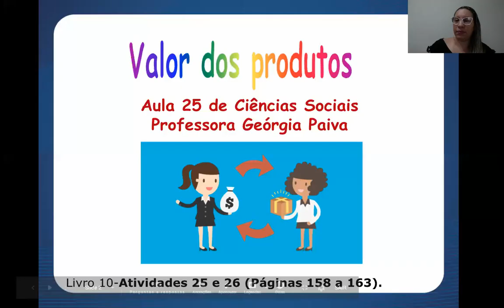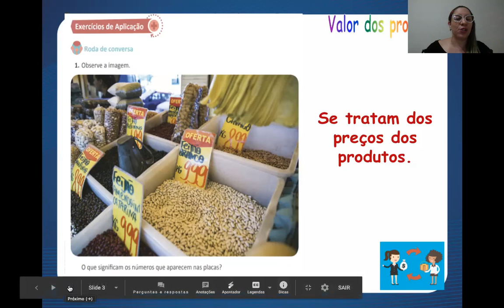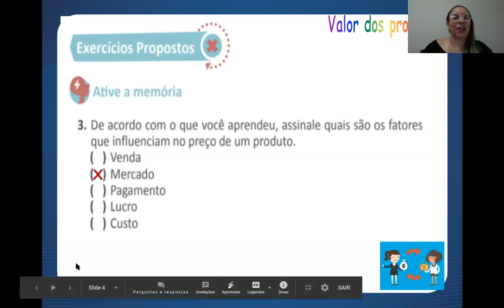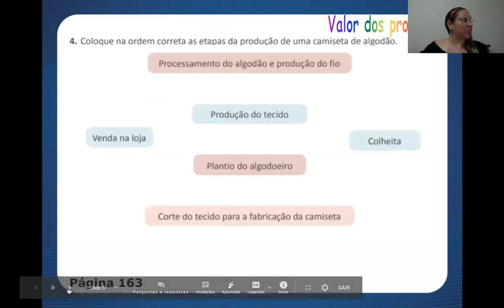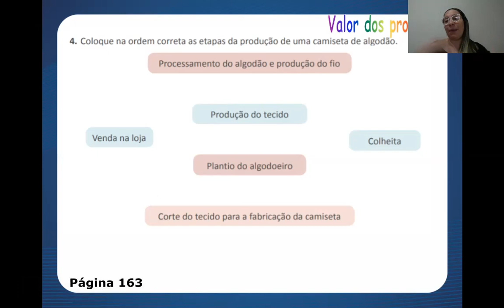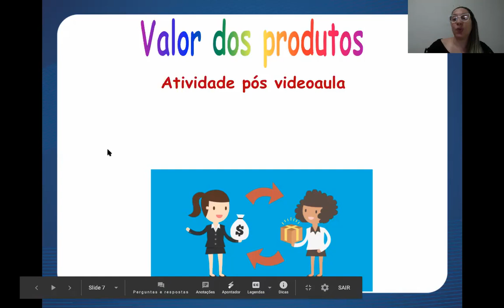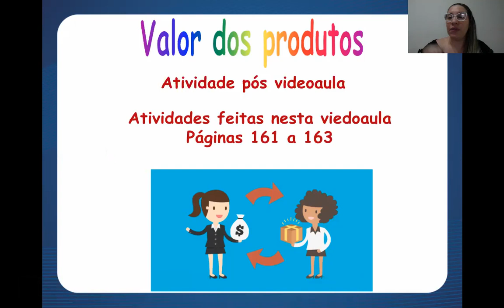Aula 25 de Ciências Sociais - 4º Ano - Professora Georgia Paiva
- MATRÍCULAS ABERTAS -

Aula 25 de Ciências Sociais com a professora Georgia, para o 4º ano. Essa aula vai te ajudar a manter a consistência que você precisa nos seus estudos.